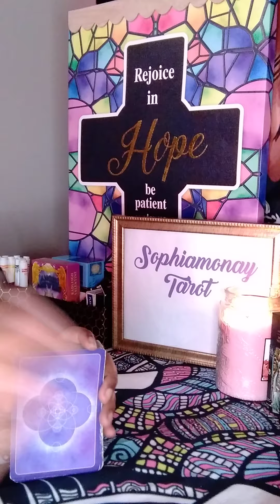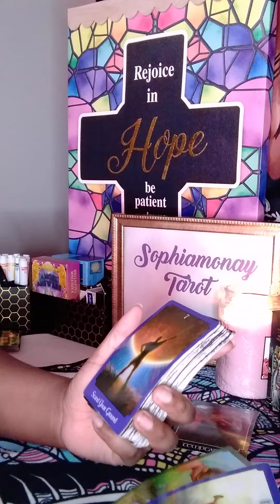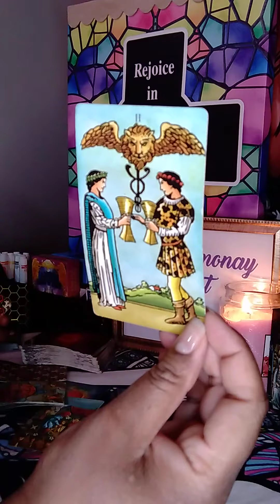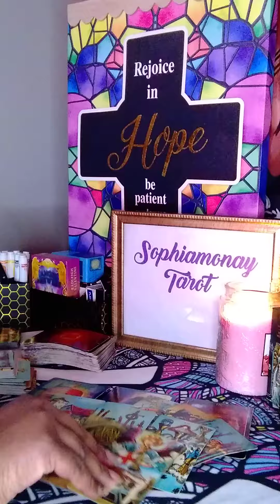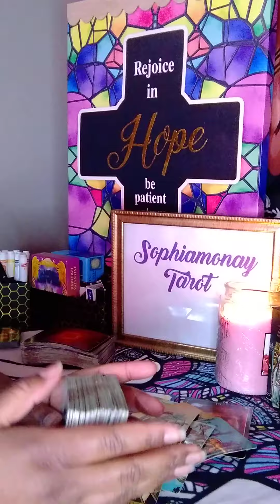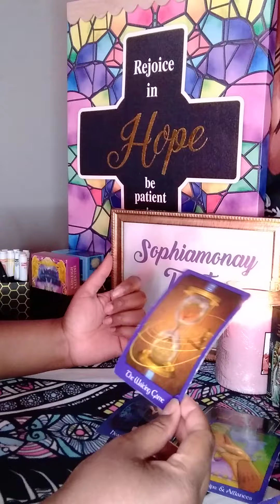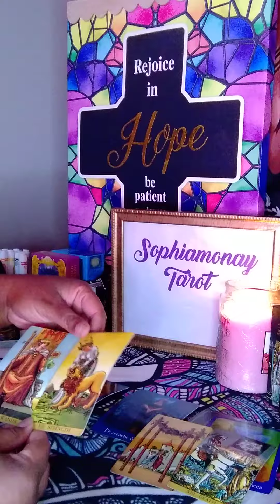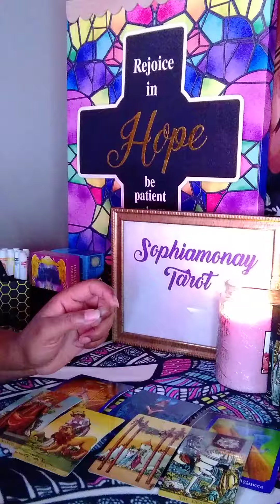Sag: You've Been Hurt Alot, Moving On😔